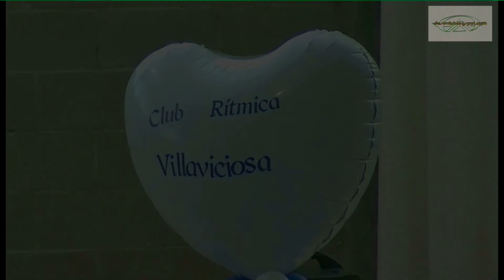X TORNEO RÍTMICA VILLAVICIOSA ALMA VIRIBAY GRADO